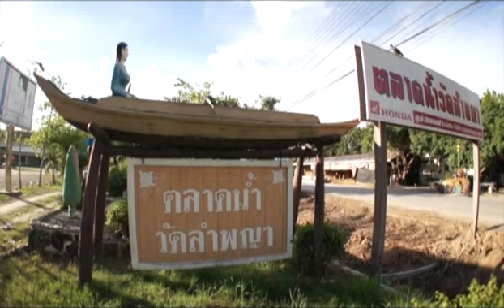ทำไมไทยแลนด์ ตลาดน้ำวัดลำพญา break 2